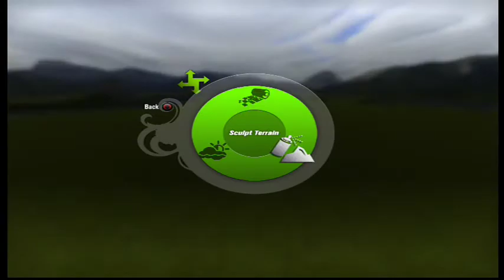Let's Play Modnation Racers #1: Miner's Rift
Modnation Racers is a kart racing game in the vein of Mario Kart except with extra features like the ability to create a character, make your own kart, and build your own track.

We take our ride "White Lightning" for a spin in career mode by racing at Miner's Rift which is the first track in the second tour of races called "The Mayhem Tour" We also begin work on a brand spanking new track that we'll finish building in the next video.